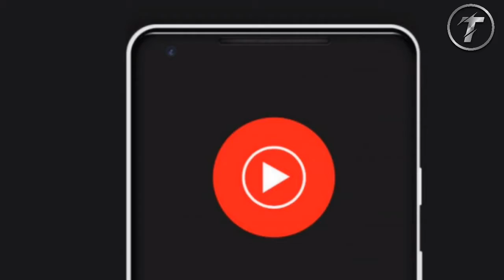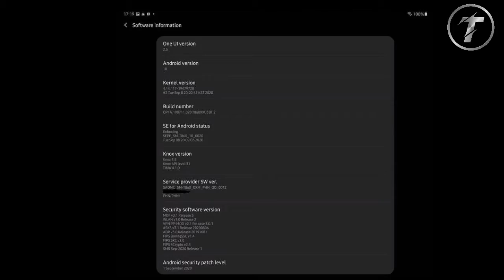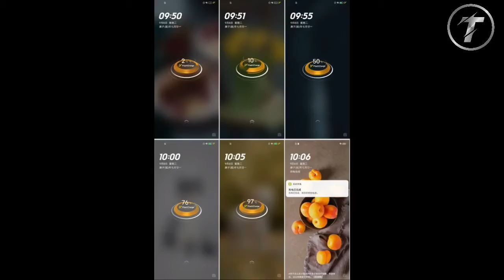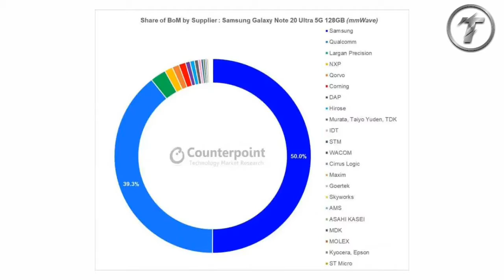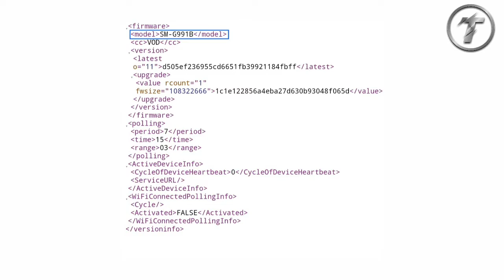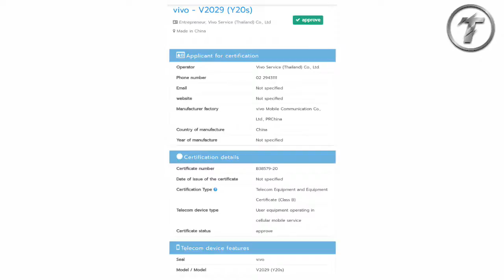OnePlus 8T And 8T Pro | OnePlus Nord N100 | OnePlus Nord N105g | Redmi 9i Price | vivo V20 |#220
OnePlus 8T | OnePlus 8T Pro | OnePlus Nord N100 | OnePlus Nord N105g | Redmi 9i Price | vivo V20 live images |#220

vivo_V20 first Luke,
Narzo_20 series,
LG 163 inch TV,
Flipkart New Sela,
Apple_Watch se,
TikTok Sale,
iPhone_12 Pro,
redmi_9i price in india,
Samsung Galaxy Note 20 Ultra,
vivo_y20 specification,